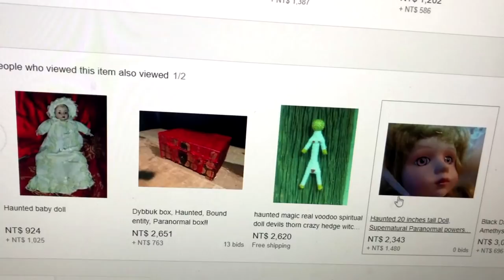【鬼の語錄】台灣最恐怖猛鬼國宅！房客的真實經歷！(王狗)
這是一個教友親身經歷的故事
將近十年前吧
直到現在我還記得...